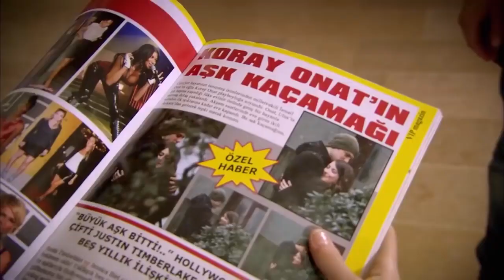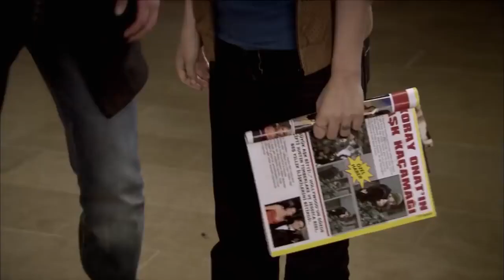Feriha & Emir #23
Sorozatjátékos:
Hazal Kaya
Cagatay Ulusoy
Vahide Gordum
Ceyda Ates
Deniz Ugur
Yusuf Akgun
Metin Cekmez
Melih Selcuk